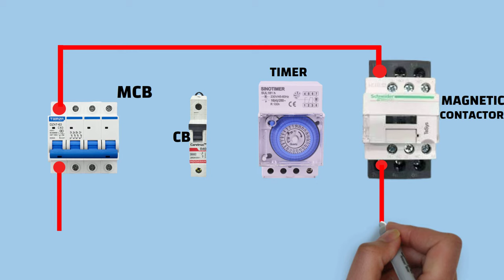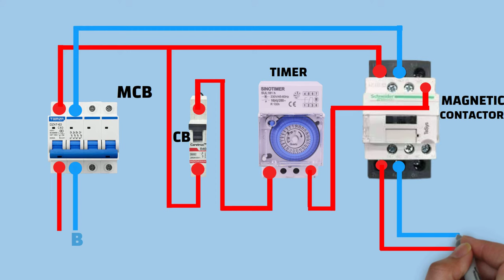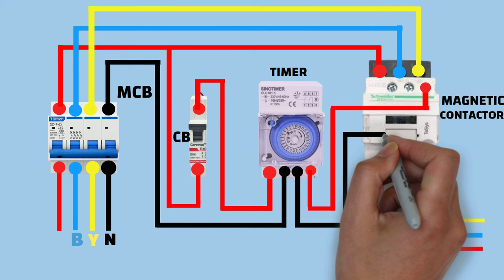How to connect a timer to 3 phase contactor wiring diagram video animation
In this video, we'll be discussing how to connect a timer to a three-phase contactor wiring diagram. This video animation will make it easier for everyone to understand.

First things first, it's crucial to understand what a contactor is and what it does. A contactor is an electrical device that is used to switch an electrical circuit on or off. It is usually used in applications where a large amount of electrical power needs to be controlled, such as in industrial machinery or HVAC systems.

To connect a timer to a three-phase contactor, one needs to follow a few simple steps. The first step is to identify the contacts in the contactor. Typically, there are three contacts in a three-phase contactor—one for each phase of the electrical circuit.

To connect a timer to the contactor, you need to identify the contact that is connected to the control circuit. This contact will be used to turn the contactor on and off based on the timer's programming.

Next, you need to determine the type of timer that you will be using. There are several different types of timers available, including mechanical timers, digital timers, and programmable logic controllers.

Once you have identified the timer you will be using, you need to wire it to the contactor. The wiring diagram for connecting a timer to a three-phase contactor can vary depending on the specific components you are using. However, the principle remains the same.

The timer will have two wires that need to be connected to the contactor. The first wire will be the power wire, which will supply power to the timer. The second wire will be the control wire, which will carry the signal from the timer to the contactor.

It is important to ensure that the wiring is done correctly to avoid any electrical hazards. Always turn off the power supply before beginning to wire any circuitry.

Lastly, you can test the operation of the timer-controller system by turning on the power supply and programming the timer for the desired on and off times.

We hope you found this video animation helpful in connecting a timer to a three-phase contactor.

3 phase timer connection
digital timer switch programming
digital timer programming instructions
digital timer diagram
digital timer setting
timer programming function